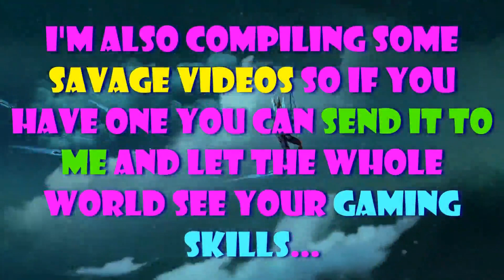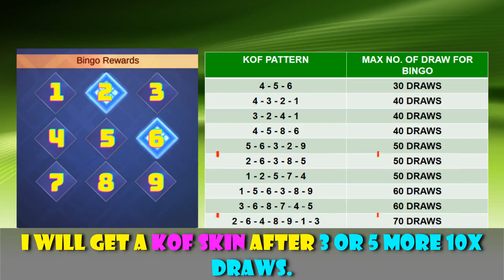KOF BINGO PATTERN REVEALED | KOF DRAW 2021 | MOBILE LEGENDS KOF EVENT 2021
So today, King of Fighters is back again with free stamps.
This time we can get 17 draws by recharging 250 and spending 225 diamonds. Remember the KOF event is guaranteed to give you an epic skin every 10 draws.

kof event 2021 vpn
kof vpn
kof event 2021
kof vpn trick 2021
kof bingo pattern
kof pattern
kof pattern 2021
kof draw
kof draw 2021
kof bingo
kof event
kof 2.0 vpn
kof spin
kof chou skin script

ml kof event 2021 vpn
ml kof event 2021
ml kof pattern
ml kof bingo pattern
ml kof vpn
ml kof event
ml kof 2021
ml kof vpn trick
ml kof draw
ml kof skins
ml kof bingo

NextLvL Gaming